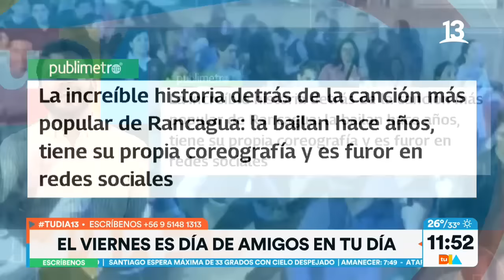Repe y Pri se despeinaron bailando Axé. Tu Día, Canal 13